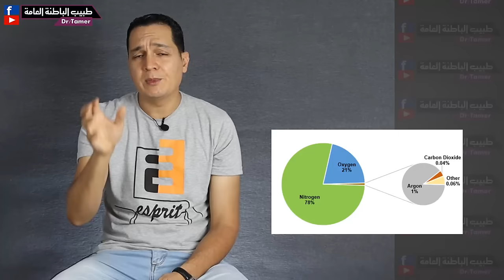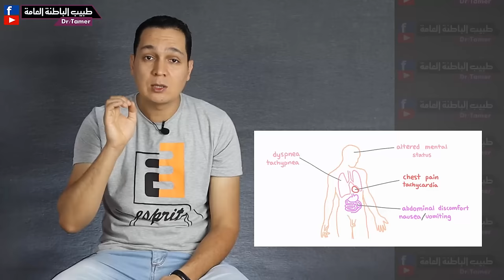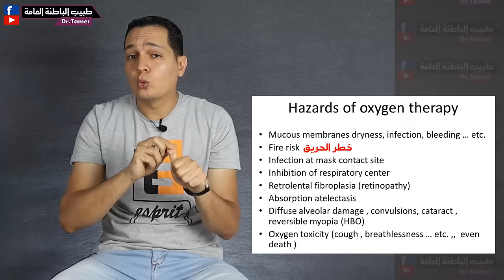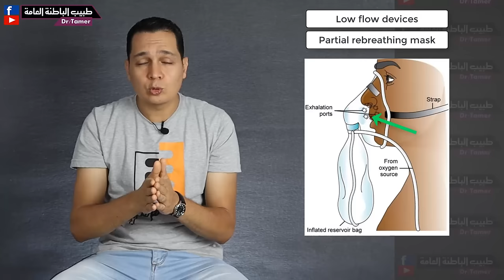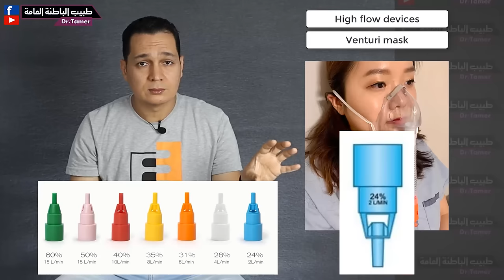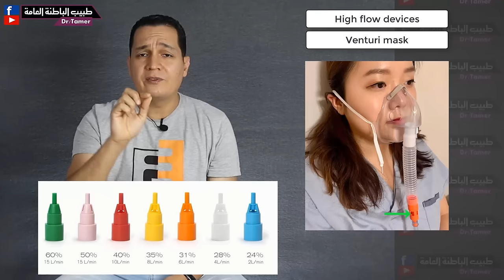العلاج بالاوكسجين واختيار القناع (الماسك) المناسب للمريض - التحكم بكمية الاوكسجين ومتى نوقفه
الفرق بين انواع ماسكات او قناعات الاوكسجين . طريقة استخدام اقنعة الاوكسجين . كيفية ايقاف الاوكسجين والتوقيت . NASAL CANNULA , SIMPLE FACE MASK , PARTIAL REBREATHING MASK , NON REBREATHING MASK , VENTURI MASK